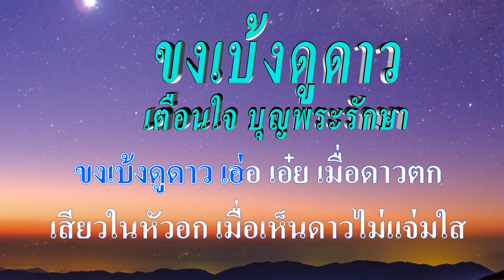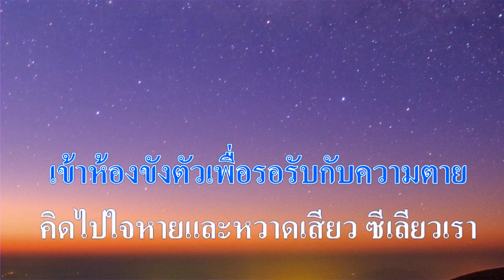♬ขงเบ้งดูดาว เตือนใจ บุญพระรักษา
ศิลปิน:🎤เตือนใจ บุญพระรักษา